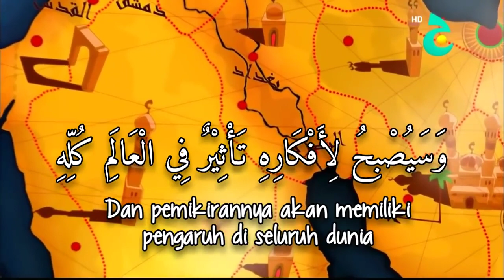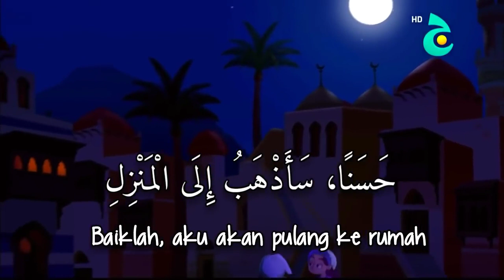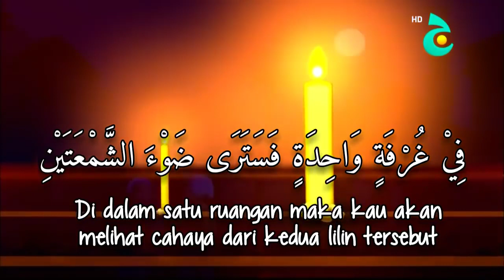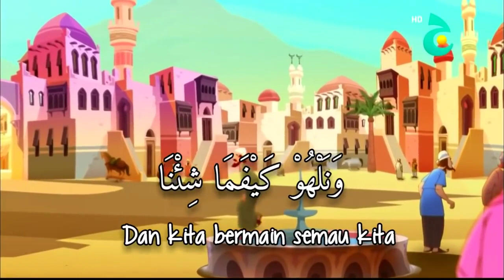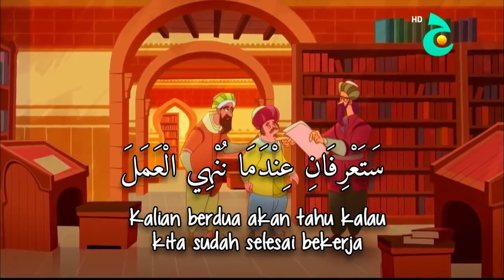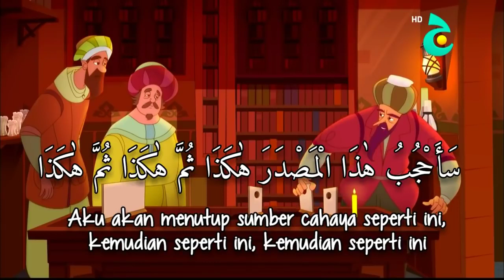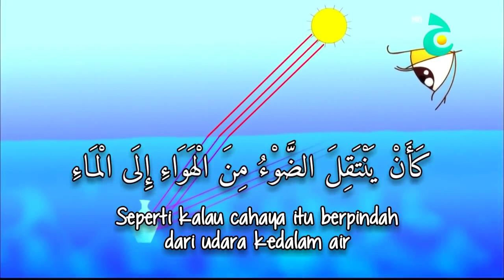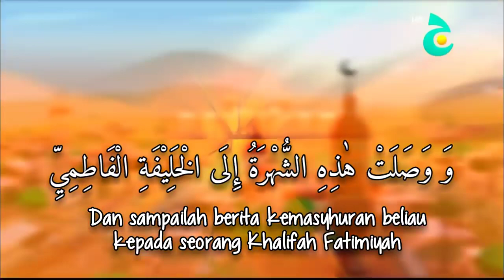kisah ilmuwan muslim ibnul haitsam bagian 1